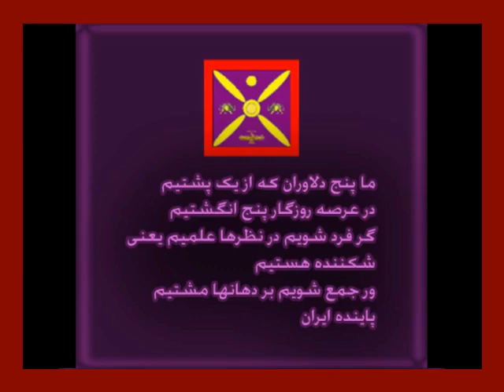Tarikh ba ma cheh kard CD 5.0 فیروز نهاوندی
فرود فولادوند به همراه ۲ تن از یاران انجمن پادشاهی ایران در ۱۷/۰۱/۲۰۰۷ در کشور ترکیه با همکاری دولت ترکیه تحویل جمهوری اسلامی داده شدند